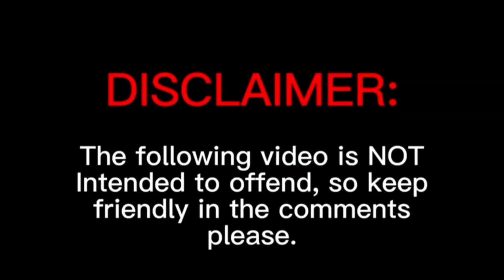Alternate Map Of Europe